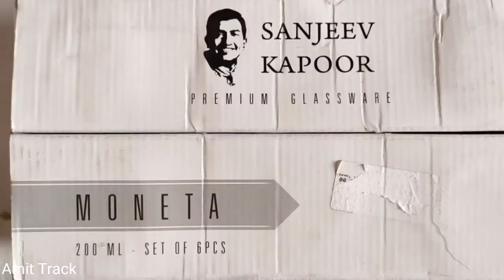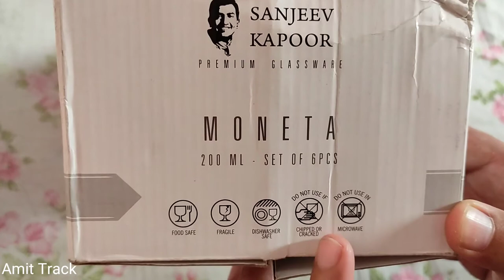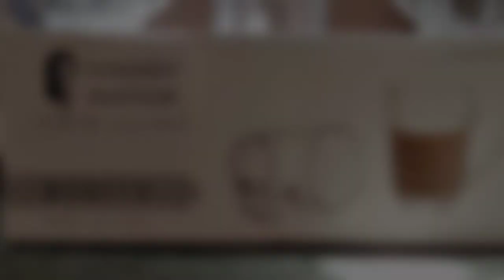Coffee Mug Set 6 Pcs Sanjeev Kapoor Moneta 200 ml Glass Review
hey guys here is premium coffee mug glass review brand of sanjeev kapoor must watch